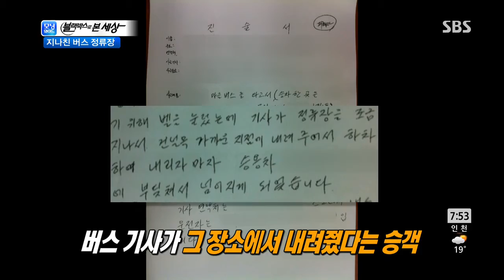모닝와이드 130917 #7(3)